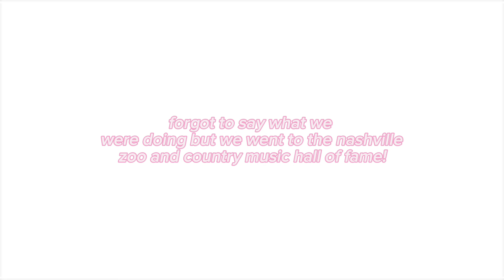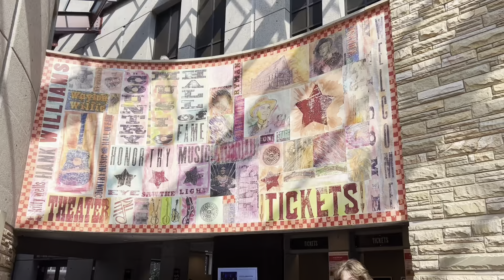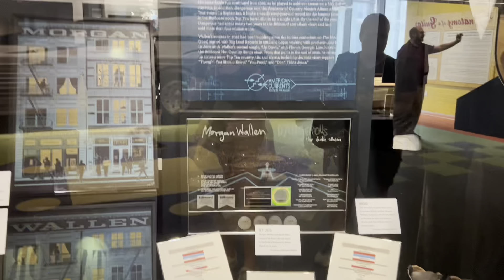i turned country for a week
hi bffies sorry i have been mia literally like all summer. anyways here’s a vlog of me going to tennessee for a week! hope it’s enjoyed. i started college so maybe there will be college vlogs soon idk.